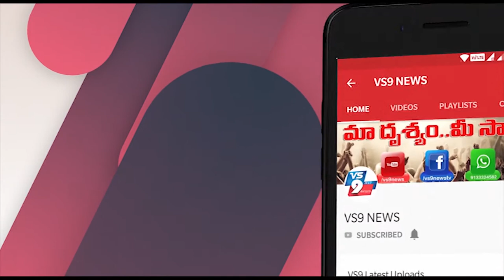ఆర్డీటి ఆధ్వర్యంలో జర్నలిస్టులకు నిత్యావసర సరకులు పంపిణీ ||VS9NEWS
Watch:
ఆర్డీటి ఆధ్వర్యంలో జర్నలిస్టులకు నిత్యావసర సరకులు పంపిణీ
గుత్తిమండలం మరియు పెద్దవడుగూరు మండలాలకు చెందిన ప్రింట్ & ఎలక్ట్రానిక్ మీడియా విలేకరులకు బియ్యం, నిత్యావసర సరుకులు గుత్తి సీఐ రాజశేఖరరెడ్డి పంపిణీ చేశారు. ఆర్డిటి సంస్థ చేస్తున్న సేవలను సిఐ అభినందించారు.
 తనవంతు సేవగా గుత్తి ఆర్డిటి సంస్థ సిబ్బందికి సిఐ రాజశేఖర్ రెడ్డి సొంత ఖర్చుతో మాస్కులు పంపిణీ చేశారు.
ఈ కార్యక్రమంలో ఎస్టీఎల్  రాఘవేంద్ర, కావేరి, రాంబాబు, ప్రమీల, రామాంజనేయులు పాల్గొన్నారు.